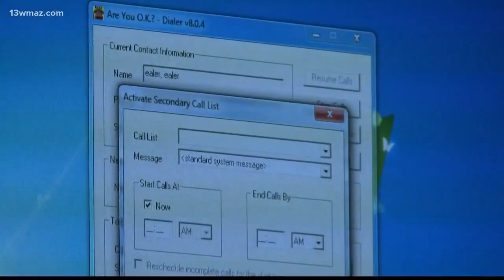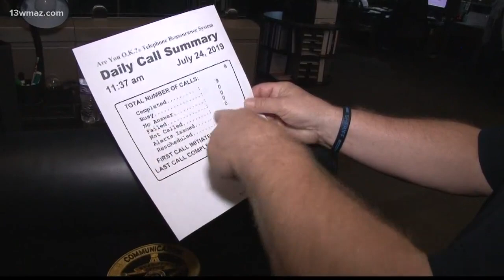R-U-O-K? Houston County 911 offers free program to check on elderly, disabled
You are placed on an automated call list, and if you don't pick up, first responders will be sent to your home.

13WMAZ News is the #1 station for news and weather in the Central Georgia area, serving people in Dublin, Macon, Milledgeville and Warner Robins.